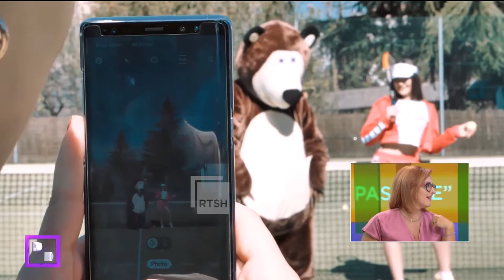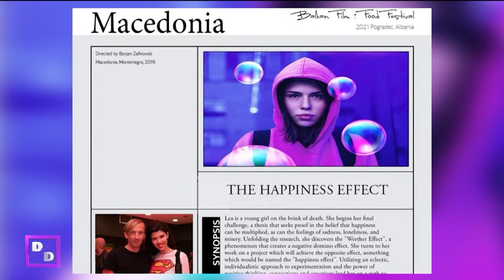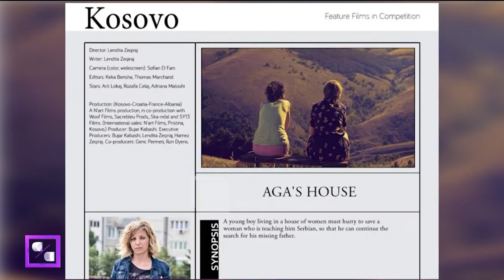DITË PAS DITE - 6 Shtator - Santana Çomora, Nedia Shahini dhe Nini Feshti